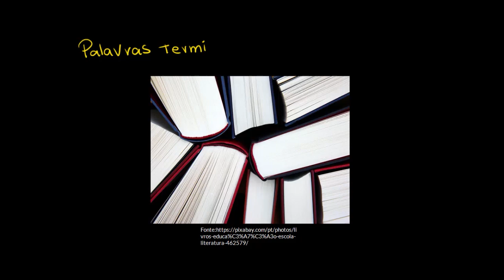Palavras terminadas em AGEM, EZA e OSO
Nesta videoaula, falamos sobre as palavras terminadas em AGEM, EZA e OSO. O objetivo é abordar o conceito de sufixo, a grafia das palavras terminadas com esses sufixos e o sentido que eles ajudam a criar.